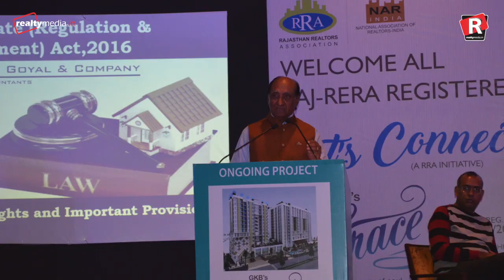A new era begins for RERA Registered Realtors of Rajasthan